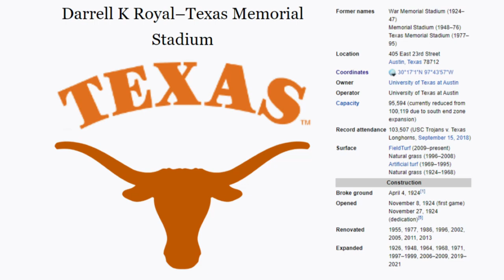Darrell K Royal-Texas Memorial Stadium - Microsoft Flight Simulator STADIUM LANDING!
Today we visit the campus of the University of Texas and their incredible Darrell K Royal-Texas Memorial Stadium!

History:

Darrell K Royal-Texas Memorial Stadium (formerly War Memorial Stadium, Memorial Stadium, and Texas Memorial Stadium), located in Austin, Texas, on the campus of the University of Texas, has been home to the Longhorns football team since 1924. The stadium has delivered a home-field advantage with the team's home record through November 17, 2018, being 374–117–10 (76.4%). Prior to construction to build permanent south end zone seating and luxury suites, the official stadium seating capacity was 100,119, which made the stadium the largest in the Big 12 Conference, the eighth largest stadium in the United States, and the ninth-largest stadium in the world. The DKR–Texas Memorial Stadium attendance record of 103,507 spectators was set on September 15, 2018, when Texas played The University of Southern California (Texas 37–14 victory).

In 1923, former UT athletics director L. Theo Bellmont (the west side of the stadium is named in his honor), along with 30 student leaders, presented the idea of building a concrete stadium to replace the wooden bleachers of Clark Field to the Board of Regents. Heralded as "the largest sports facility of its kind in the Southwest" upon its completion in 1924, it seated 27,000 people in the lower level of the current facility's east and west grandstands. It was designed as a dual-purpose facility with a 440-yard (400 m) track surrounding the football field. The stadium was financed through donations from both students and alumni. The estimated cost of the structure was $275,000. The student body dedicated the stadium in honor of the 198,520 Texans – 5,280 of whom lost their lives – who fought in World War I. A statue, representing the figure of democracy, was later placed atop the north end zone seats of the stadium. In World War II, the University lost many former players, including former coach Jack Chevigny. The Athletics Council rededicated the newly enlarged stadium on September 18, 1948, prior to the Texas-LSU game, honoring the men and women who had died in the war. On November 12, 1977, a small granite monument was unveiled and placed at the base of the statue, during the TCU-Texas game. The ceremony rededicated Texas Memorial Stadium to the memory of all alumni in all American wars.

The University of Texas honored legendary football coach Darrell K Royal, who enlisted in the US Army Air Corps in 1943, played at the University of Oklahoma under legendary Coach Bud Wilkinson, and who led Texas to three national championships and eleven Southwest Conference titles, by officially naming the stadium after him in 1996. Additionally, the University established the Royal-Texas Memorial Stadium Veterans Committee, composed of alumni who served in World War II, Korea, Vietnam, or the Gulf Wars. The committee is charged to forever dedicate the stadium in the memory of, and in honor of, UT students and alumni who gave their lives for their country. Each year, one home football game is designated as Veterans Recognition Day, commemorating the memorial aspect of the stadium and to honor the memory of war soldiers.

The scoreboard measures at 55 feet (17 m) tall and 134 feet (41 m) wide with a pixel resolution of 2064 x 848. The scoreboard was installed as part of a US$149.9 million stadium renovation, $8 million of which was spent on audiovisual improvements. The new HD screen was the centerpiece of these improvements and debuted at the start of the 2006 football season. Previously, two scoreboards were in place, one in the south end, the Freddie Steinmark Memorial Scoreboard and Jumbotron, and one in the north end, a video matrix screen. Both were removed after the 2005 season. The new scoreboard replaced the one in the south end. The north end no longer features a scoreboard as it was removed for the 2008 stadium expansion, the giant Longhorn symbol at the very top was sold on eBay. On November 8, 2015, the UT Longhorns rededicated the scoreboard to Freddie Steinmark in a ceremony attended by many previous Longhorn players. At the time of its creation, it was called the largest HD video screen in the world, though it was quickly surpassed by a larger screen in Tokyo. The screen was controversial among fans because at some times a large portion (more than 50%) of the screen was being used for advertising and other non-game related graphics. This has led to some fans (including Austin American-Statesman commentator Kirk Bohls) calling the new screen "Adzillatron".